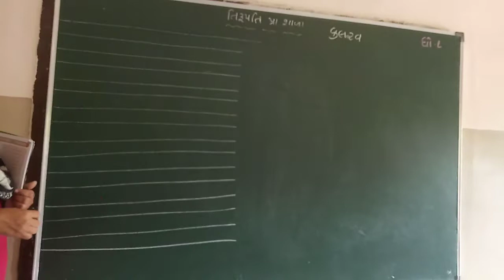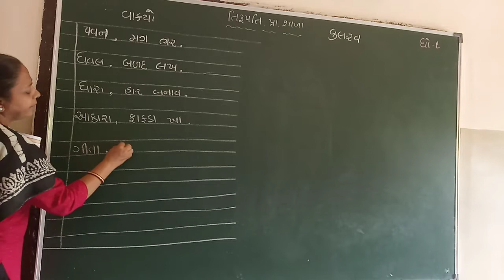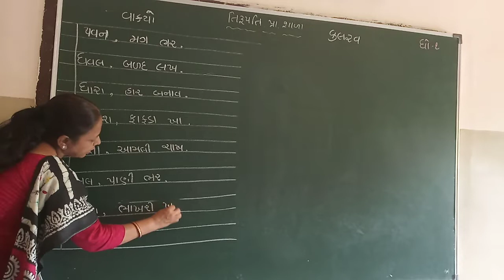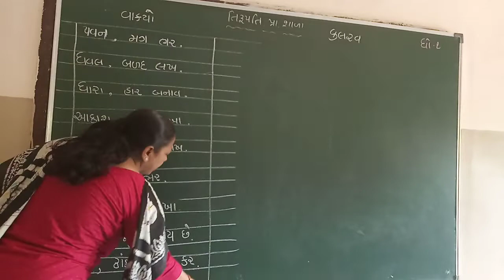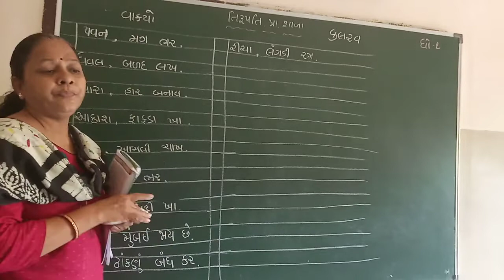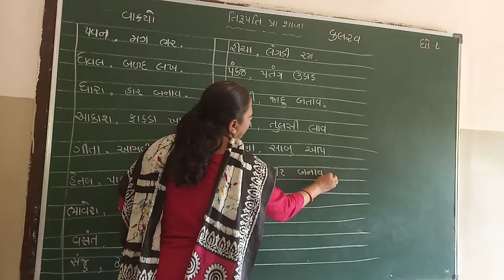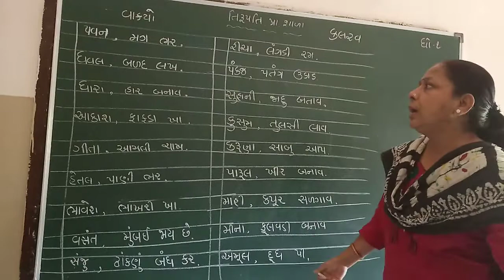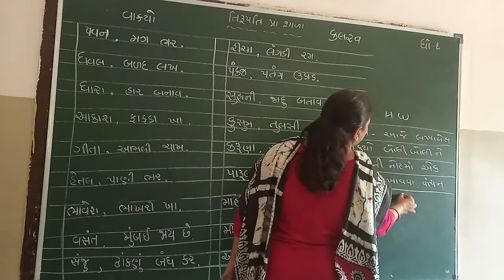Std 1 Kalrav Vakyo 010721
Kalrav Vakyo 010721